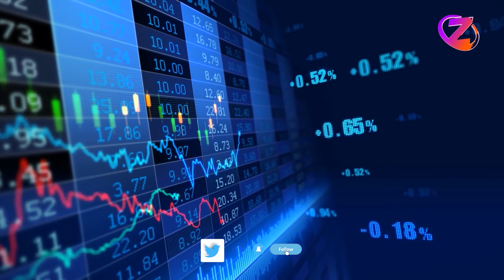सेयर बजार ४७.४४ अंकले बढ्यो, कारोबार रकम १ अर्व ४५ करोड ll ZeeNepal 4K TV